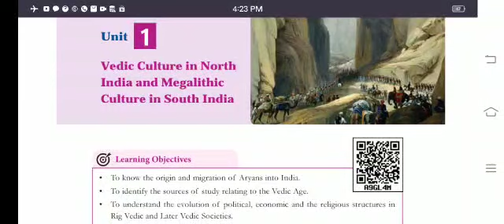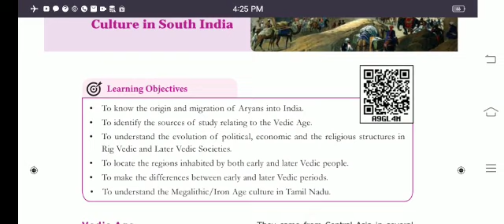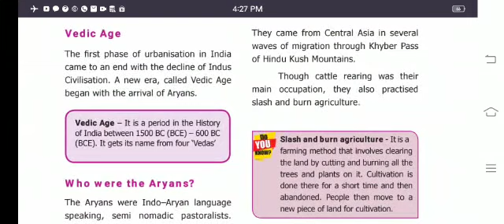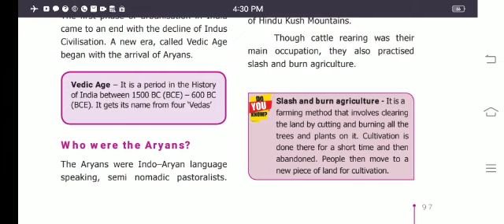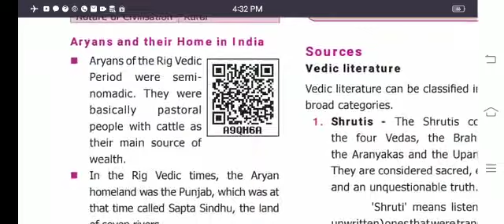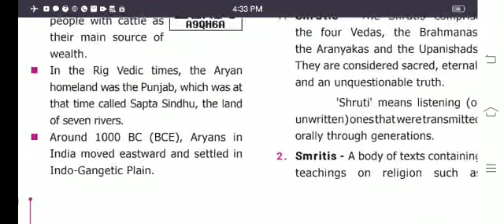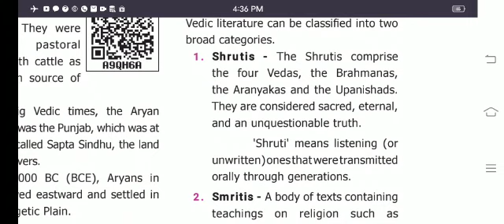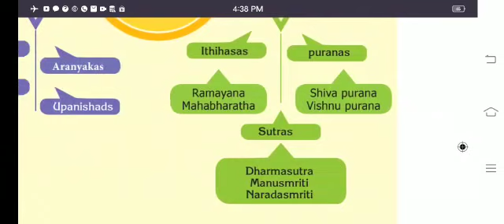6 SS History 1.1